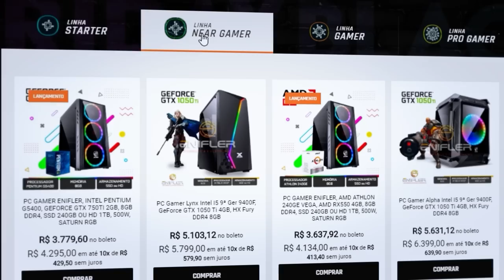FORZA HORIZON 4 - EVENTO SAZONAL DE INVERNO UPDATE 33 COMO PEGAR O RAESR Tachyon Speed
Salve amigos hoje nos vamos fazer o evento sazonal do Forza Horizon 4 para pegar o RAESR Tachyon Speed novo carro do atualização do Update 33 e vou mostrar como pegar também a Ferrari 488 Pista, todas as tunagens dos desafios do evento semanal de inverno estão compartilhadas.

➥Central de Atendimento Xbox 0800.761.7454